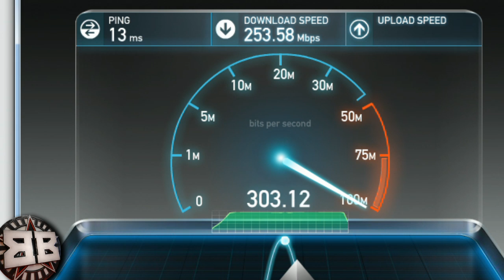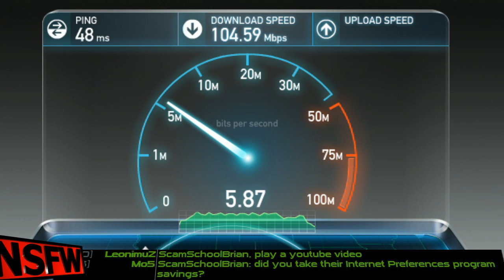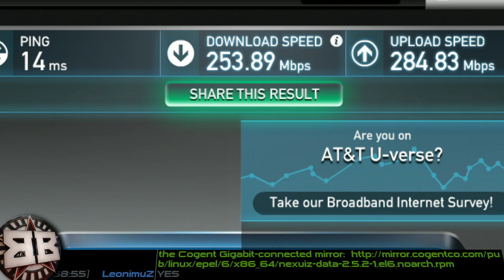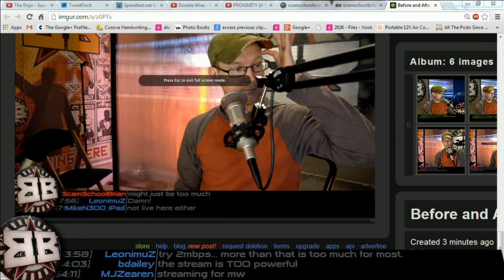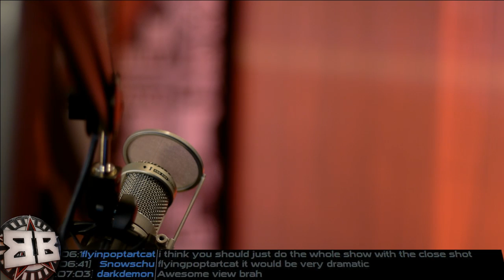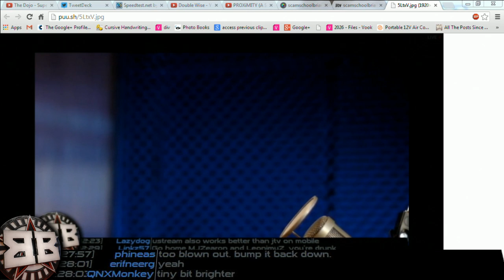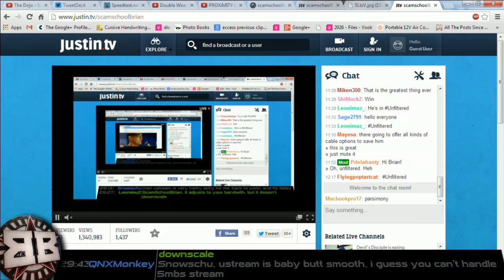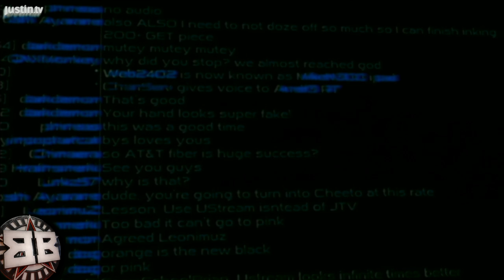Brian Tests Out His Gigabit Internet